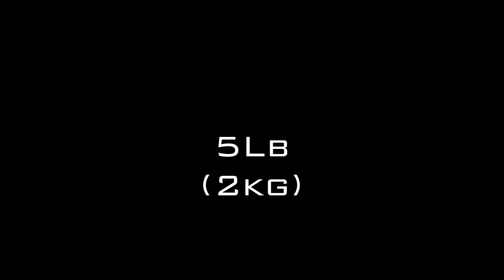2018 UBCO Hovercraft Competition - Project Atticus - Show Case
Editors/Filming

Nicholas Sabry and Nathanael Sacchetti

Music
Position music - Timelapse